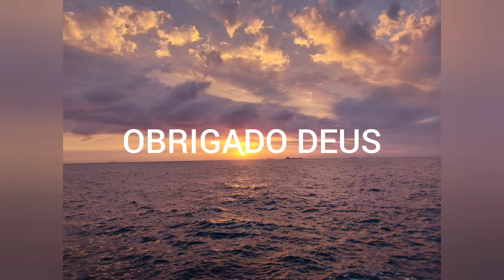HORA DA CULINARIA PESCANDO E PREPARANDO GAROUPA